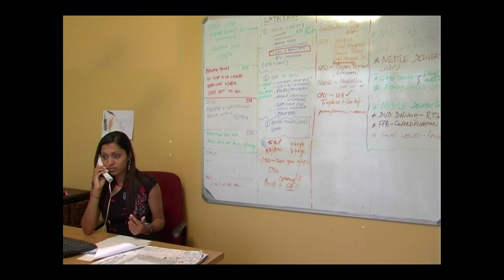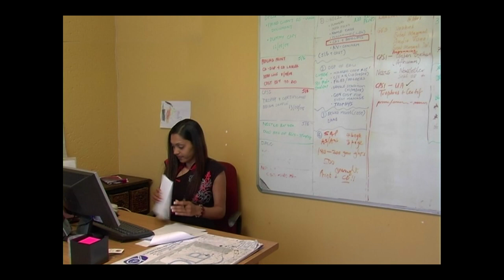BROKEN PROMISES THE SERIES, EPISODE 14 - FULL EPISODE